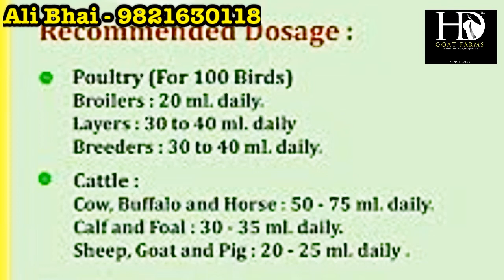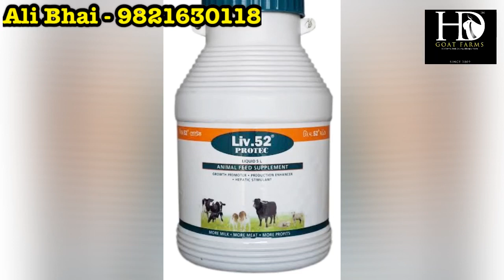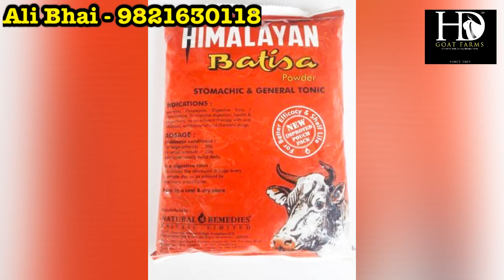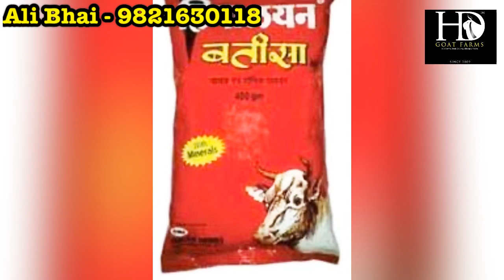QnA on Calcium , Liver Tonic , Milk and Oil for Goats | Winter precaution for Goats | HD Goat farm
💫HD Goat Farm : The Brand for Only Quality Goats Since 2009. Shukr Alhamdolilla .

✅Booking open for 2020 and 2021.
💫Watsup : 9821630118